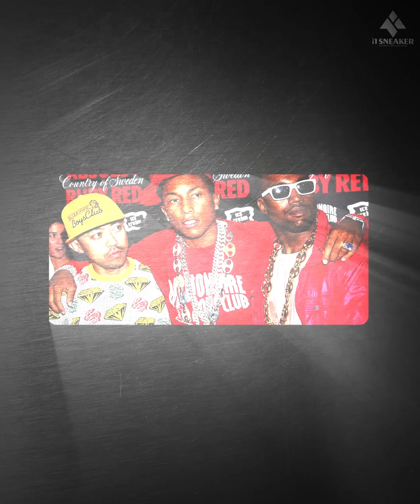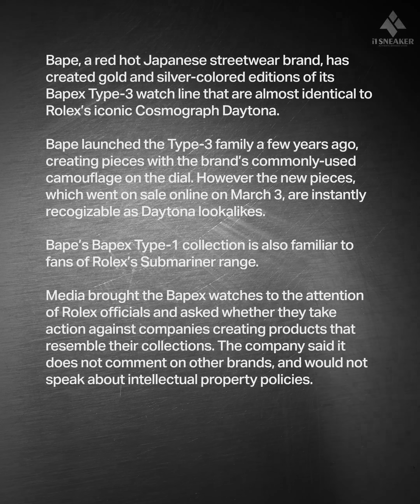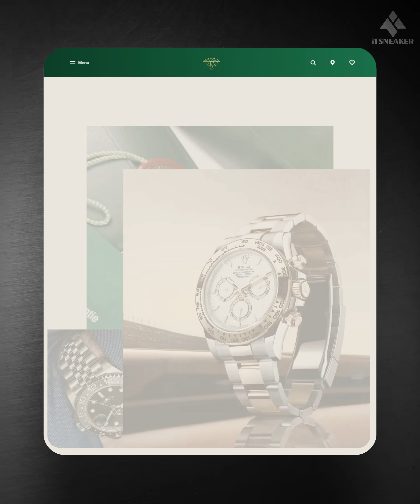BAPE က ပေါ်တင်ကြီး ဖျံကျ ထားတဲ့ နာရီ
BAPE က ဒဲ့ကြီး ဘူးပါ မချန် တစ်ပုံစံတည်း လိုက်ထုတ်ထားပေမဲ့ Nike နဲ့လို တော့ တရားအစွဲမခံခဲ့ရဘူး .. .  ဘာလို့လဲ သိချင် ဒီ Video ကို ဆက်ကြည့်.. . .

၀ယ်ချင်လာရင် i1 sneaker II မှာ Instock ၄ လုံး သွားကြည့်ပြီး ၀ယ်လို့ရပါတယ်